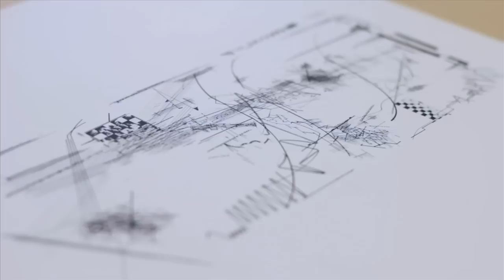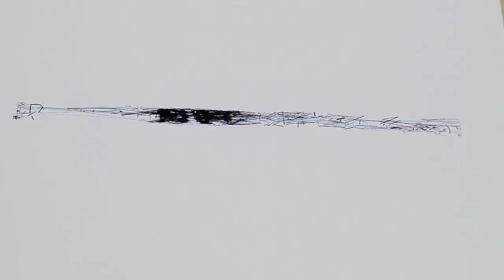Daniel Libeskind on drawing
Acclaimed architect Daniel Libeskind discusses a pair of artists books he created in the early 1980. Copies of "Chamber works: architectural meditations on themes from Heraclitus" (1983) and "Theatrum mundi: through the green membranes of space" (1985) are both included in the collection of WUSTL's Kranzberg Art & Architecture Library.